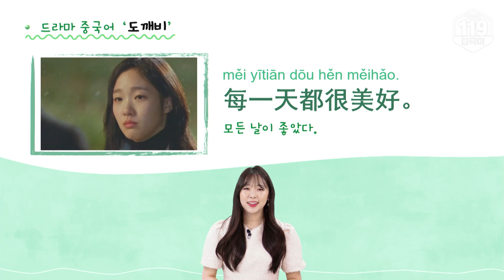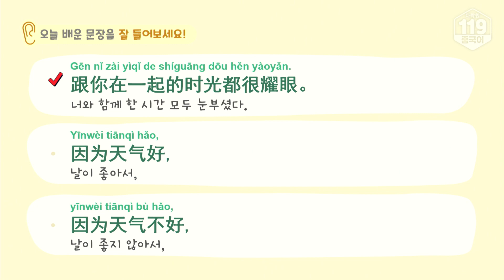[드라마 중국어 배우기] 도깨비 鬼怪 명장면, 명대사 중국어 공부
🎁오늘의 내용🎁
도깨비 공유의 절절한 고백을 중국어로 알려준다고요?! 제발 이 대사 공부 안 한 사람 없게 해주세요!(간절)
불멸의 삶을 사는 도깨비와 도깨비 신부를 주장하며 나타난 여학생, 그리고 이 여학생을 데려가려는 저승사자와의 기묘한 동거로 드라마가 시작됩니다.

✔중국어 문장:
Gēn nǐ zài yìqǐ de shíguāng dōu hěn yàoyǎn. Yīnwèi tiānqì hǎo, yīnwèi tiānqì bù hǎo, yīnwèi tiānqì gānggāng hǎo, měi yītiān, dōu hěn měihǎo.
跟你在一起的时光都很耀眼。因为天气好, 因为天气不好, 因为天气刚刚好, 每一天都很美好。
너와 함께 한 시간 모두 눈부셨다. 날이 좋아서, 날이 좋지 않아서, 날이 적당해서, 모든 날이 좋았다.

✔학습 포인트(단어)
时光 shíguāng 시간, 세월
耀眼 yàoyǎn (추상적인 것이)눈부시다
每一天 měi yītiān 매일, 나날
都 dōu 모두, 다
美好 měihǎo (추상적인 것이)아름답다

💡오늘 댓글 인증하면 선물 증정!